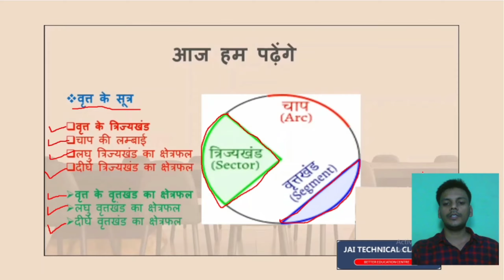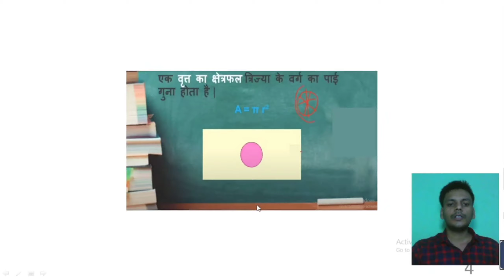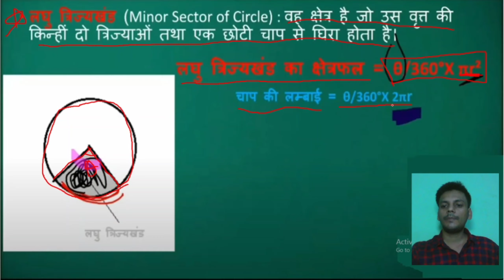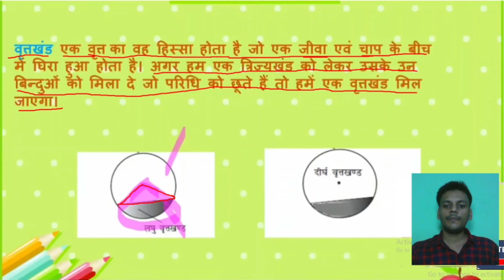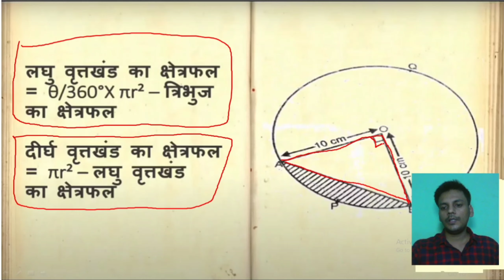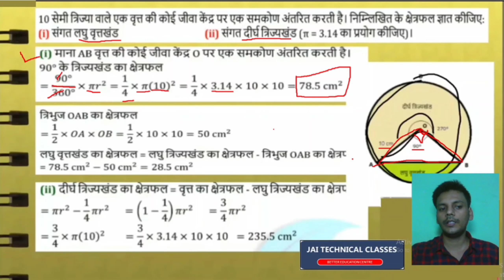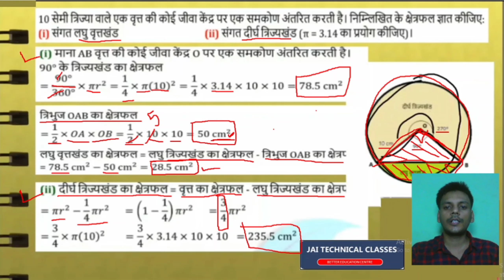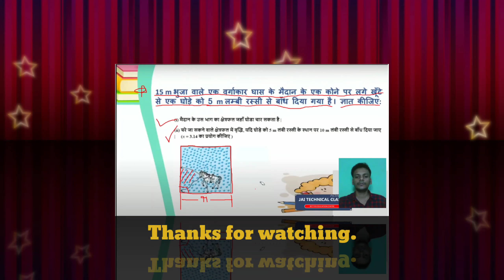कक्षा 10, विषय गणित, अध्याय 12, वृत्तों से सम्बंधित क्षेत्रफल